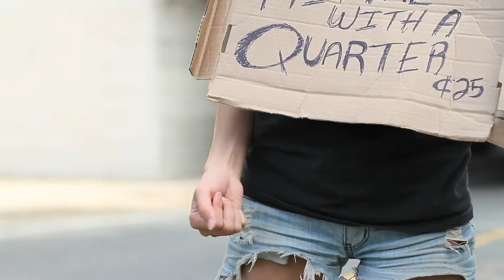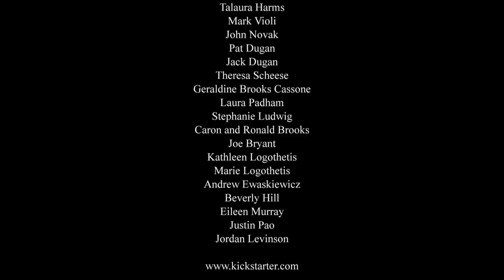"BOBBY'S GIRL" – Short Film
This sexy thriller is about a teen runaway who stalks a handsome local man. When he makes the mistake of leaving his back door unlocked, she slips inside his home to become more intimate with her obsession.

Directed by Adam Tyree
Written by Burt Brooks

Starring:
Alexandra Hellquist
John Beck